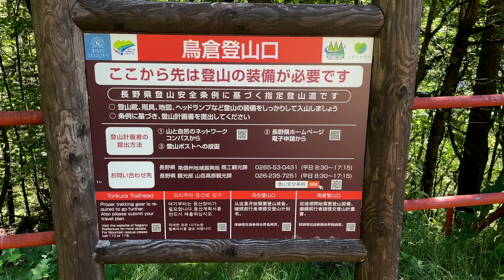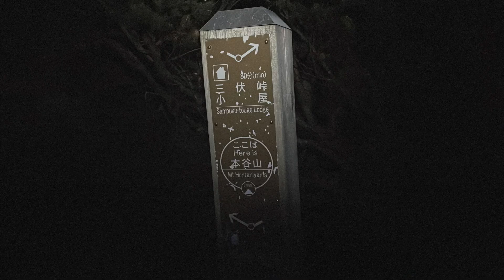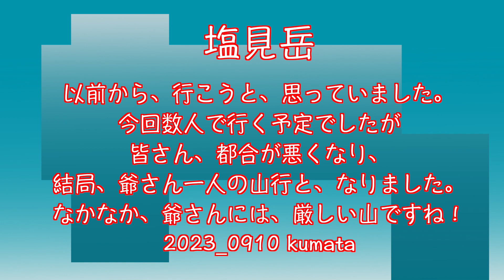南アルプス、塩見岳に行きました。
百名山ですね！南アルプスの塩見岳に行きました。
雲が多かったですが、晴れ間も見えて、
南アルプスの山々を、眺めることが出来ました。
なかなか、爺さんには、厳しい山でしたね (^^)！！